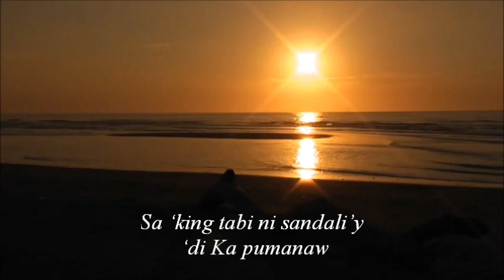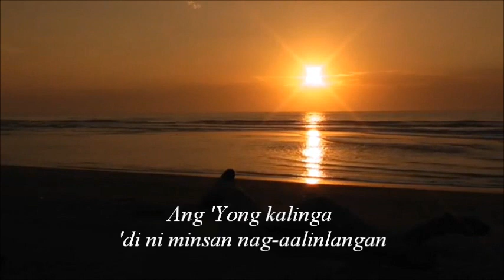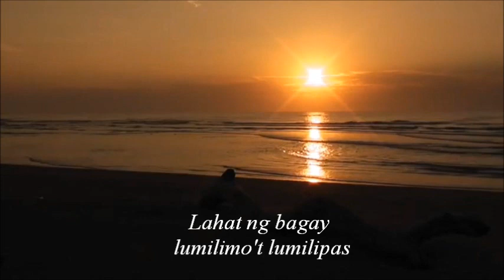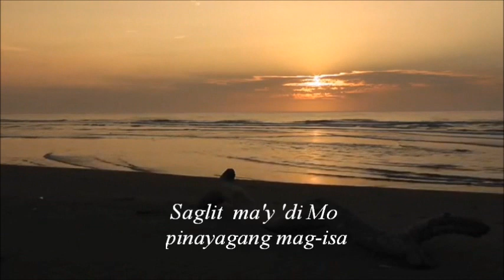"KAHIT MINSAN" (New Arrangement)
Sung by Terry Javier-Elis
Arrangement: N. Arnel de Pano
From the album: "MULI" by Terry Javier
Musikatha 2011

Video Director: Ryan Muriera

This song has been uploaded exclusively for this channel. The audio/ video presentation does not intend to reproduce nor replicate the original record.

This album is produced and distributed by Musikatha. To get your own copy please contact Musiktha Foundation Ministries Inc. or visit House Of Praise and/or Philippine Christian Book Stores.

Let's all help continue to support OPM by acquiring ONLY the original record should any one require to have a personal copy.

Thanks.